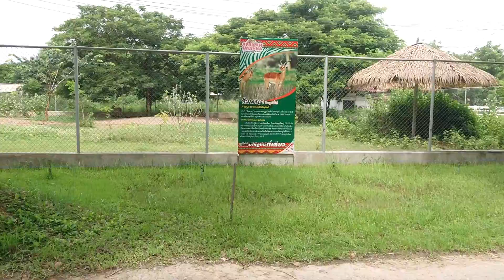เขาดูเเลสัตว์ดีมากๆ ตัวอ้วนๆทั้งนั้นเลย